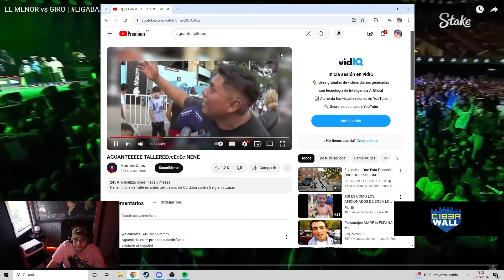KHAN REACCIONA A EL MENOR vs GIRO